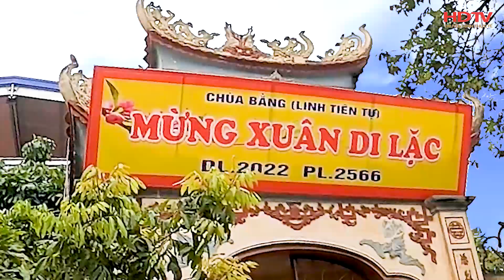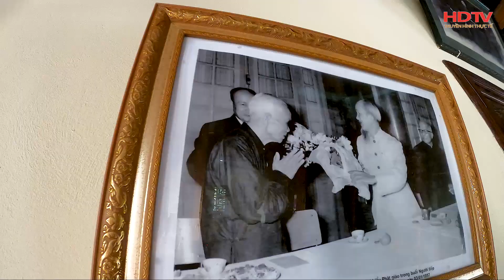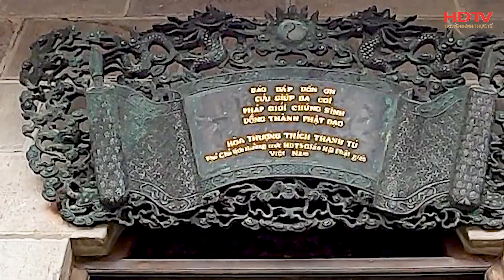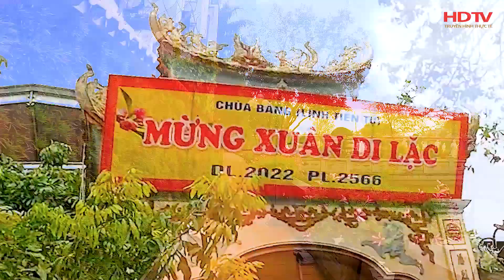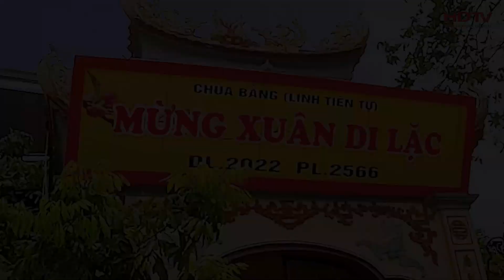CHECK IN VIỆT NAM | GIỚI THIỆU CHÙA BẰNG - LINH TIÊN TỰ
Chùa Bằng, hay còn có tên chữ là Linh Tiên Tự. Ngôi chùa tọa lạc tại số 63 phố Bằng Liệt, phường Hoàng Liệt, quận Hoàng Mai, Hà Nội. Xưa kia dưới thời Hậu Lê thuộc xã Bình Liệt, huyện Thanh Trì, phủ Thường Tín, trấn Sơn Nam. Trong lịch sử, đây từng là một ngôi chùa lớn của Thủ Đô Hà Nội. Từ thuở ban đầu do thất lạc nhiều tài liệu sử sách về lịch sử xây dựng nên không rõ chùa được xây dựng vào năm nào.